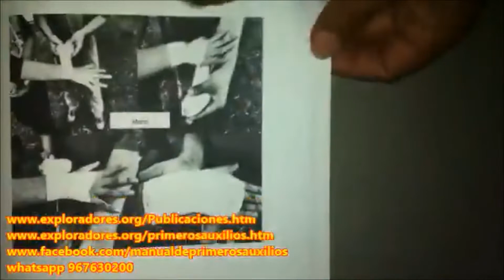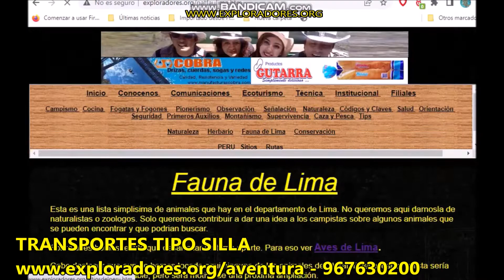TRANSPORTE DE LESIONADOS EN SISTEMAS TIPO SILLA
Aprende a trasladar a aun accidentado usando la Silla de 4 manos, la silla de 3 manos, usando una silla común y usando báculos (bordones) como silla.

Somos expertos en Primeros Auxilios y atención de emergencias en BRAN (Búsqueda y Rescate en Áreas Naturales) y Operaciones Tácticas. Capacitamos a tu grupo, tus alumnos o empresa.